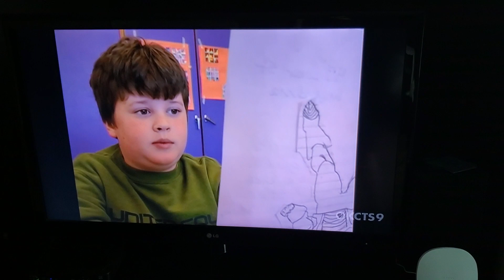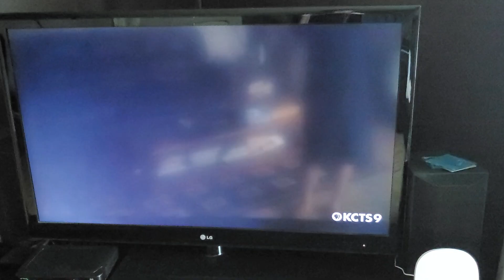Arthur A Word From Us Kids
From 2003 Dear Adil